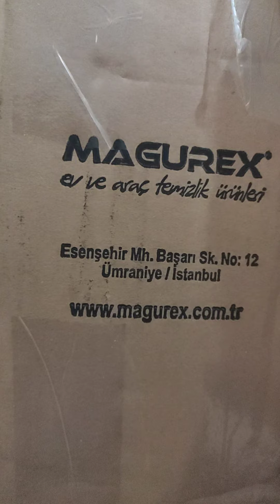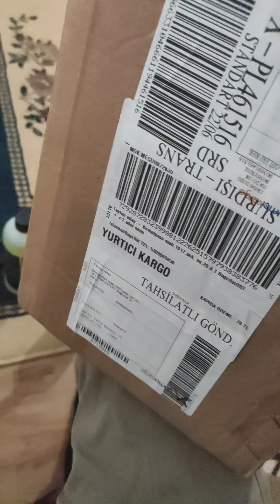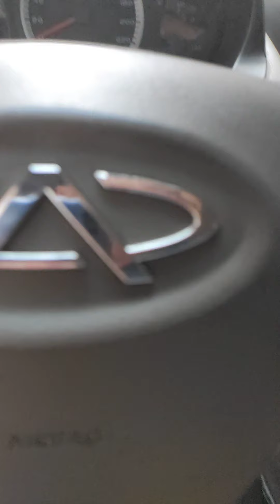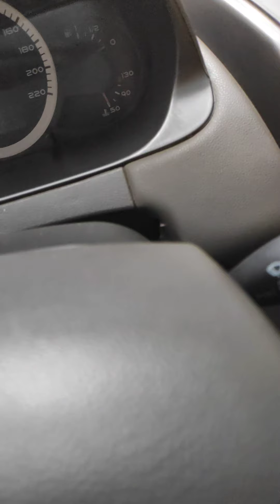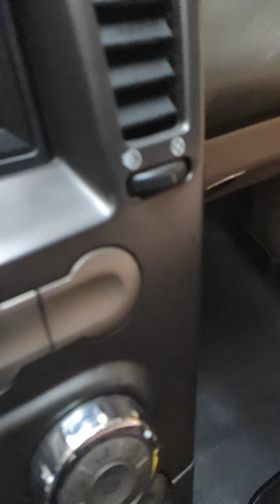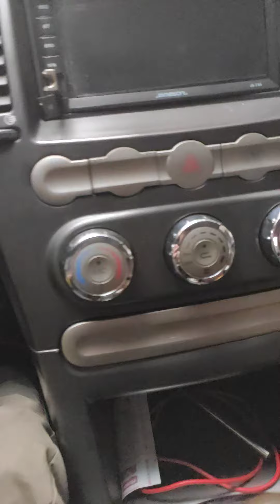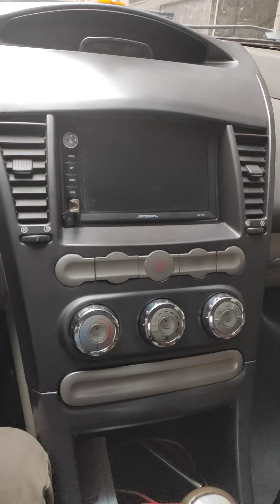MAGUREX temizleyici gerçekmi.